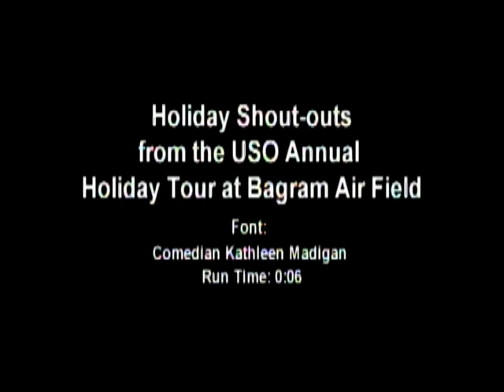Holiday shout-outs to the troops from Kathleen Madigan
Comedian Kathleen Madigan sends holiday greetings to troops from the USO Annual Holiday Tour.